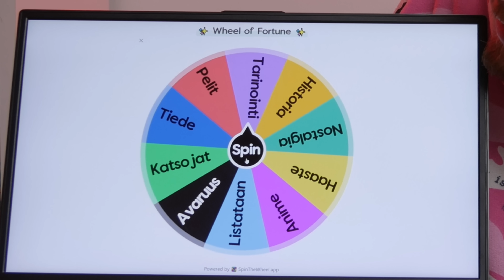Tämä peli on TÄYDELLINEN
Nintendo Switch on noussut ihan mun lenppari konsoleiksi, mutta vasta nyt se on täydellinen tämän lisäyksen myötä. Tänään käsitellään lapsuuteni yhtä kovimmista peleistä!

Kolmas kirjani julkaistaan syksyllä 2023 kaupoissa ja äänikirjapalveluista!

Toinen kirjani löytyy viimein kaupoista ja äänikirja palveluista!

Ensimmäinen kirjani löytyy viimein kaupoista ja äänikirja palveluista!